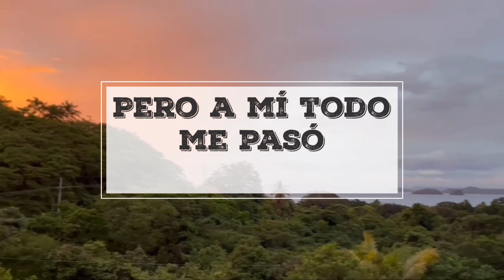My Road- Atypic (visualizer)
Este será mi último tema del año en el canal,así que disfruten!